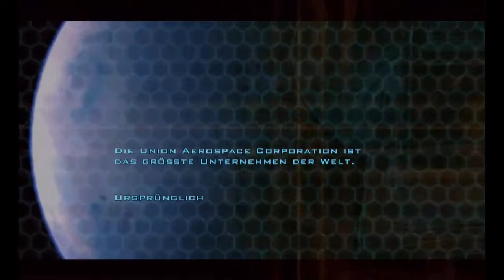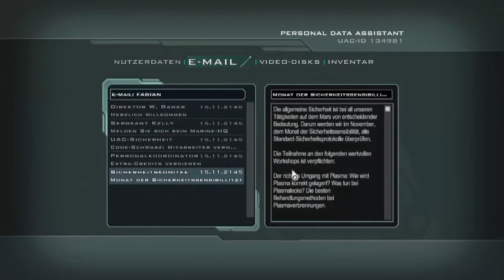LET´S PLAY DOOM 3 +HD # 1 DER MARS